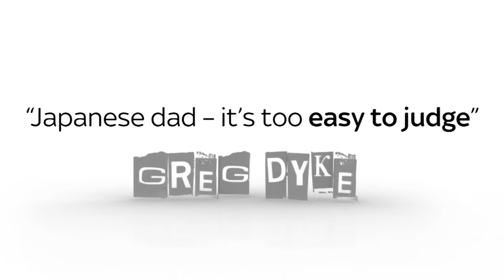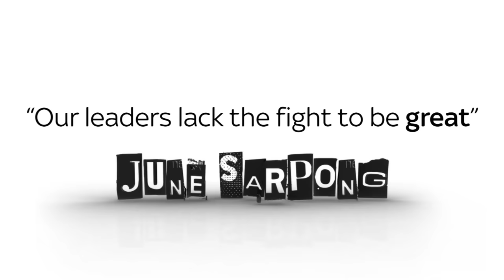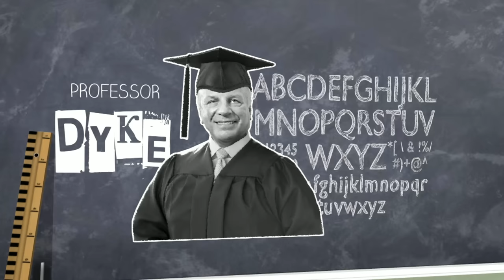The Pledge | 9th June 2016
Assisted suicide, exercise in schools and Glastonbury's women-only zone are among the topics for this week's panel: Graeme Le Saux, Michelle Mone, Greg Dyke, June Sarpong and Emma Barnett.

Coming to Sky News on 21st April - The Pledge, a weekly debate show with no presenter to moderate.